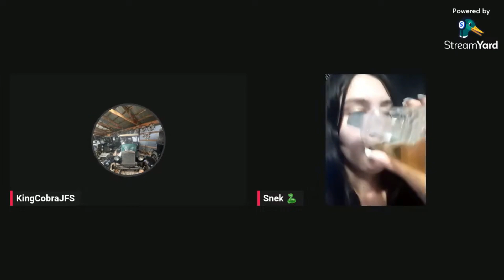KingCobraJFS talks to a of age fangirl